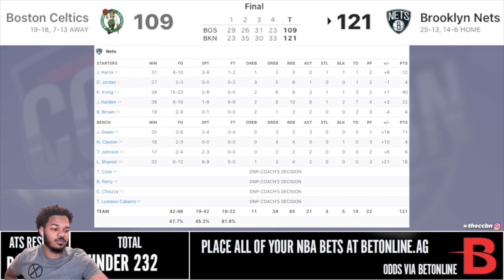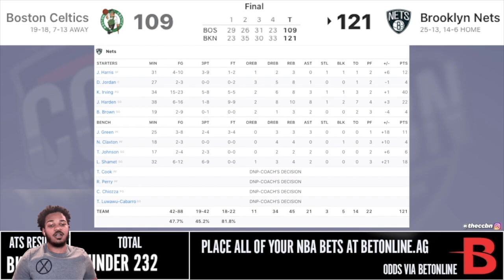NETS vs CELTICS REACTION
🏀CELTICS at NETS | FULL GAME HIGHLIGHTS | March 11, 2021

🏀Top Floor Hoops is a DC-based sports channel dedicated to putting out consistent content related to sports and entertainment. We look forward to growing with you and putting out the best content for your all you sports fanatics out there. Let us know down bellow in the comments some video ideas you would like to see.